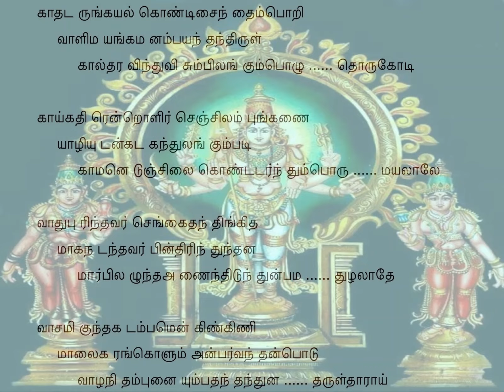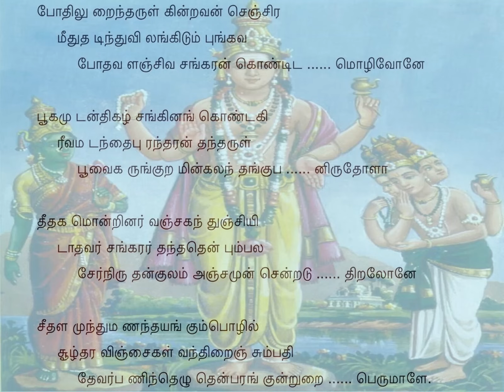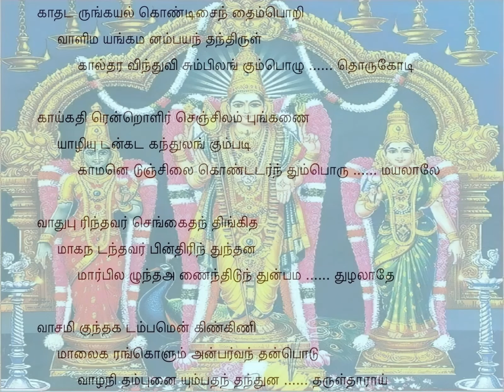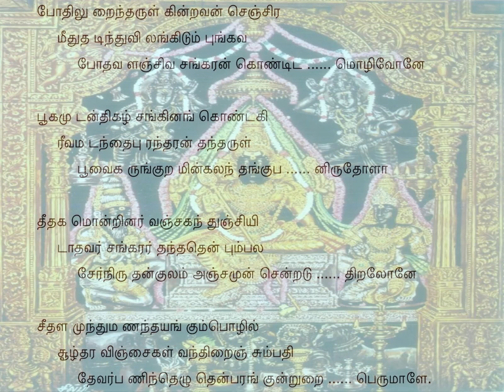Tiruppugazh 12 Kadarunkayal Todi Shankarabharanam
vAsam mikuntha kadampam men kiNkiNi mAlai karam koLum anpar vanthu anpodu vAzha nitham punaiyum patham thanthu unathu aruL thArAy: kindly bless me by granting Your hallowed feet which are adorned by devotees coming to You every day with fragrant and soft garlands of kadappa flowers in their hands, intertwined with tinkling ornaments, praying for their prosperity, Oh Lord!
pOthil uRainthu aruLkinRavan sem siram meethu thadinthu vilangidum pungava pOtha vaLam siva sankaran koNdida mozhivOnE: Knocking so hard with Your knuckles on the head of Lord Brahma, seated on the lotus, that it became swollen and reddish, You have the unique honour of having shackled Him too! You preached the ultimate core of Knowledge (PraNava ManthrA) to Lord SivA SankarA, for His assimilation!
pUkam udan thikazh sangu inam koNda kireeva madanthai purantharan thanthu aruL pUvai karum kuRa min kalam thangu pa(n)niru thOLA: Her beautiful neck is soft like the betelnut tree and the conch; She is the myna-like daughter DEvayAnai of the celesatial king, IndrA; Your twelve shoulders are sprinkled with her ornaments along with those of VaLLi, the celebrated damsel of the KuRavAs, Oh Lord!
theethu akam onRinar vanjakam thunjiyidAthavar sankarar thantha thenpum pala sEr niruthan kulam anja mun chenRadu thiRalOnE: You went ahead on the battlefield confronting and scaring away the demons known for their evil mind, unabated treachery and the arrogance of having obtained several boons from Lord SivA previously; and then You killed them all by dint of Your valour, Oh Lord!
seethaLam munthu maNam thayangum pozhil cUzh thara vinjaikaL vanthu iRainjum pathi thEvar paNinthu ezhu then parang kunRu uRai perumALE.: Predominantly cool and fragrant groves surround this town where learned people gather along with the celestials to worship; this is the beautiful place, Thirupparang KundRam, which is Your abode, Oh Great One!